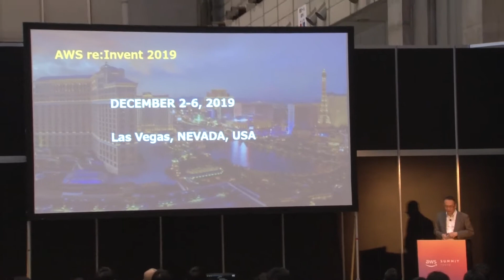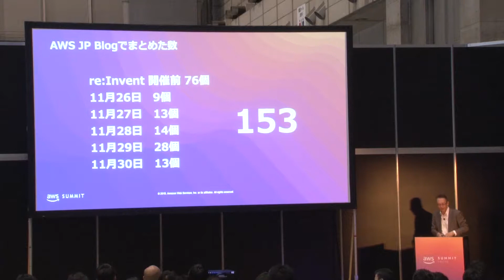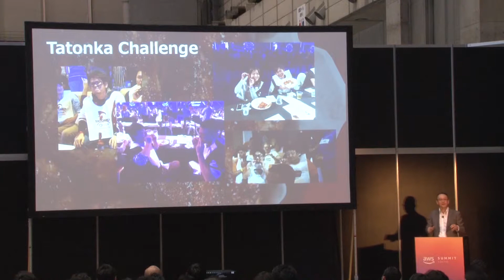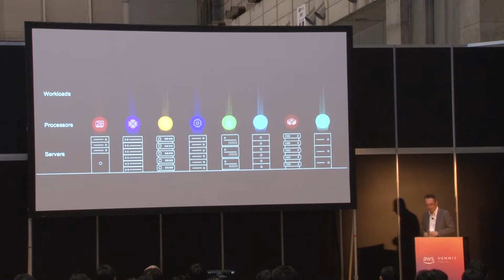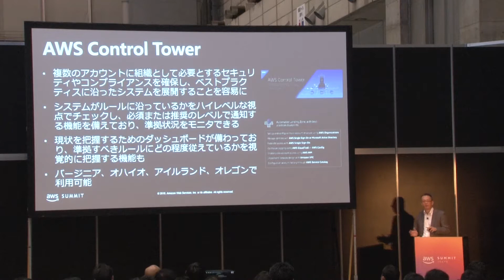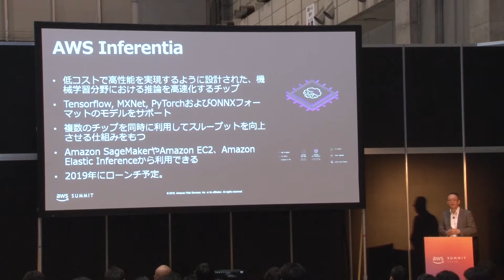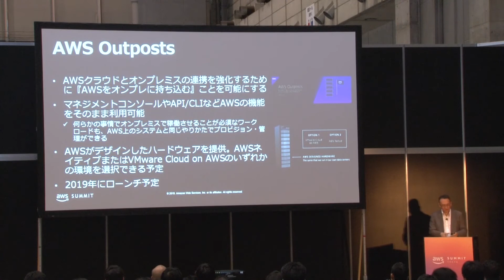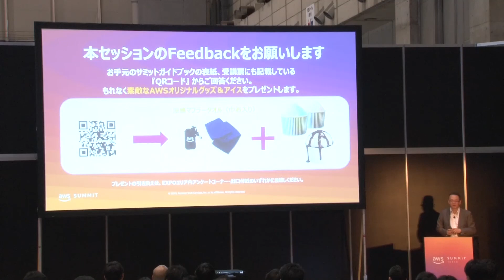re:Invent 2018のアップデートまとめと re:Invent 2019の紹介| AWS Summit Tokyo 2019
亀田 治伸
アマゾン ウェブ サービス ジャパン株式会社 Product Marketing エバンジェリスト

今年も米国ネバダ州ラスベガスでre:Invent 2019が12月2日から6日まで開催されます。昨年は1300名を超す方が日本からイベントに参加いただき、テクノロジーの祭典をお楽しみいただきました。このセッションではre:Invent 2018で発表された内容を紹介しながら、過去数年間のAWSのメッセージの変化などについてご紹介していきます